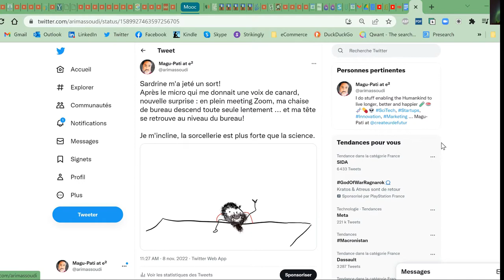ITW Pierre Dron - Fondateur Citron Bien "éleveur de marques" !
ITW Pierre Dron - Fondateur Citron Bienn
Eleveur de marques !

Jusqu’à récemment, l’accompagnement - coaching - des entrepreneurs se portait sur des questions techniques et ingéneuriales (comment concevoir un produit), ou managériale, financière et administrative (comment faire une étude de marché, quel statut choisir pour votre entreprise, comment établir un business plan et prévisionnel financier, trouver des locaux ...).

Et s’il existait une autre voie pour accompagner les entrepreneurs ?

Dans ce nouvel épisode d’e², je vous invite à découvrir Pierre Dron fondateur-CEO de Citron Bien.
Avec plus de 15 années d’expériences, venant de la production audiovisuelle (films animations pour le cinéma et documentaires TV), Pierre Dron est un expert du storytelling et du branding. Il est le fondateur de l’agence Citron Bien et auteur du livre « Remarquable » publié chez Alisio.

Pierre à travers son coaching vous aide à développer une marque « remarquable » en puisant dans votre personnalité, votre raison d'être et vos valeurs. Seule une marque remarquable laisse une empreinte émotionnelle dans son écosystème.

Quel que soit votre typologie d’entrepreneur - consultant-prestataire freelance, solopreneur, fondateur de startup avec un produit innovant, fondateur d’une agence de service ou d’une entreprise artisanale -, avoir le coaching de Pierre vous sera précieux.

Impacter émotionnellement le marché cad les clients et utilisateurs de vos services et produits, est votre clé de réussite. Alors qu'attendez-vous pour déguster ce nouvel épisode avec une citronnade bien fraîche ?